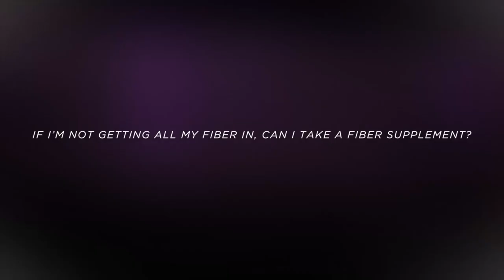Are Fiber Supplements Necessary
If you don't hit your macros when it comes to fiber- what should you do? Is it okay to take fiber supplements? Watch to see what I have to say about fiber.